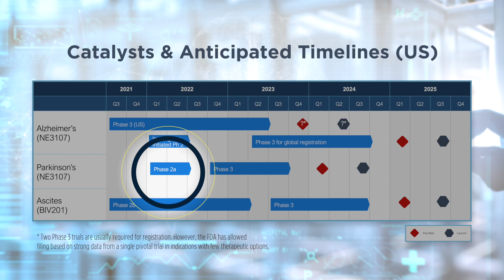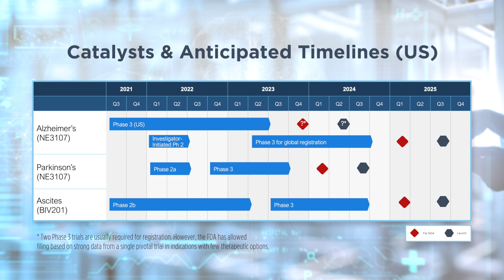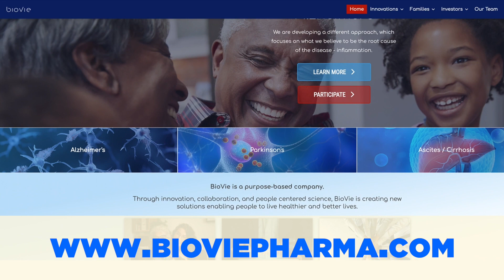BioVie: People-Centered Science for Alzheimer's, Parkinson's, and Ascites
BioVie Inc. (NASDAQ: BIVI) is a clinical-stage company developing what it believes will be transformative therapies to overcome unmet medical needs in neurodegeneration and liver disease. The Company is developing NE3107 for Alzheimer’s (AD) and Parkinson’s (PD) and BIV201 for refractory ascites and HRS-AKI. Visit BIVIinfo.com to learn more.